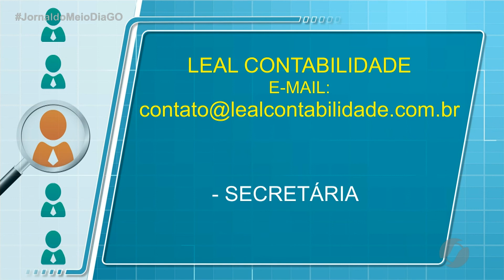JMD (01/07/21) Vagas de emprego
Você que está em busca de emprego, essa matéria é pra você!